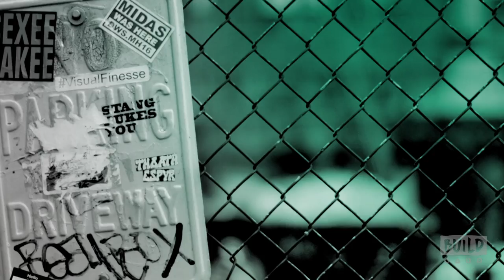Kris Brown Promotes The Brady Center to Prevent Gun Violence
The Brady Center to Prevent Gun Violence develops and implements extensive public health and safety programs and utilizes the courts to reduce gun violence. Through its Legal Action Project, the organization represents victims of gun violence in cases against irresponsible gun sellers and owners. With their public health and safety programs, they inspire safer attitudes and behaviors around the 300 million guns already in homes and communities and new gun purchases taking place every day. Kris Brown serves as Brady's Co-President, helping to shape the strategic focus and direction of Brady's campaigns, and ensuring the successful coordination of Brady's critical national and field assets to achieve their goals.